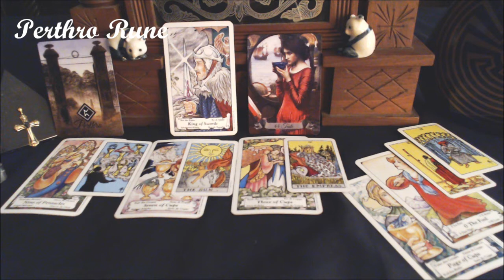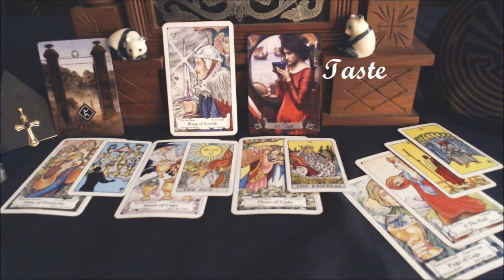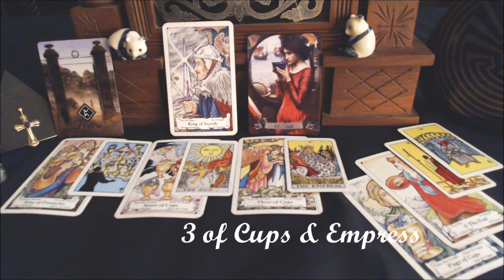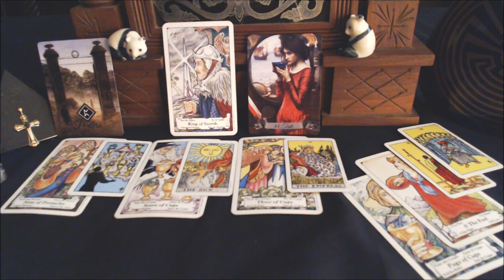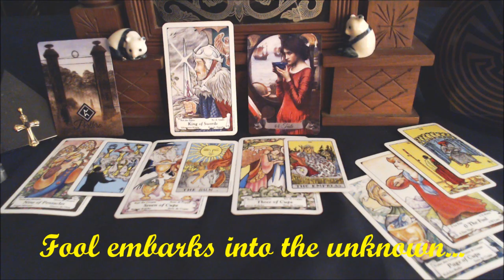Taurus April Tarot & Rune Reading 2018 – The Positive & Unexpected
to order a Private Reading Video, or to purchase Shop Jupiter Custom Apparel, my Velkommen Rune Cards and my newly designed Minchiate Accompaniment Cards that can be read with any Tarot deck.

Attribute: Video Deutsch How Wolves Change Rivers by Christian Kaiser YouTube Great video!